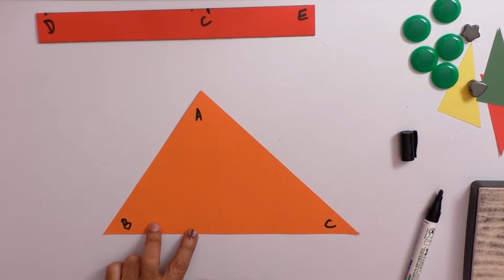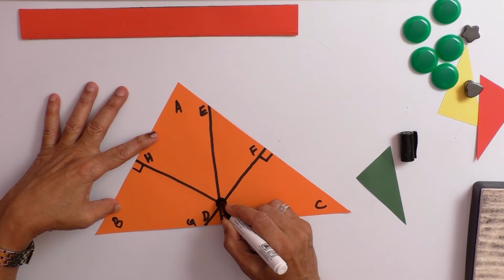Circumcentre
The concept of perpendicular bisectors is explained through this video and the teachers can use simple paper folding to find out the Circumcentre of a circle by forming the perpendicular bisectors. The techniques used in this video may be helpful for non-disabled children too.